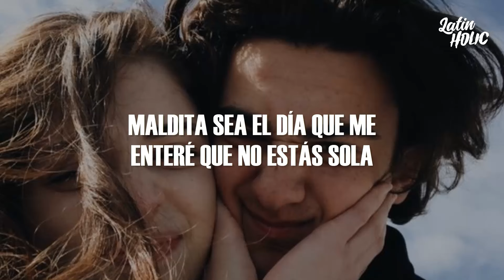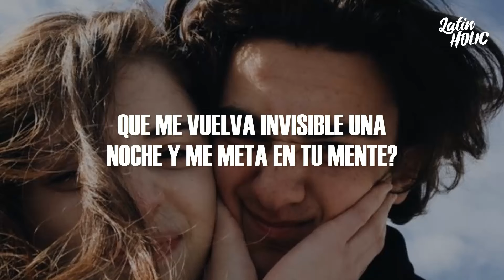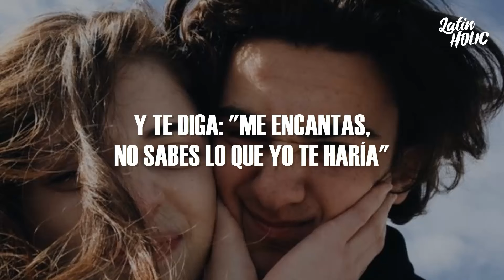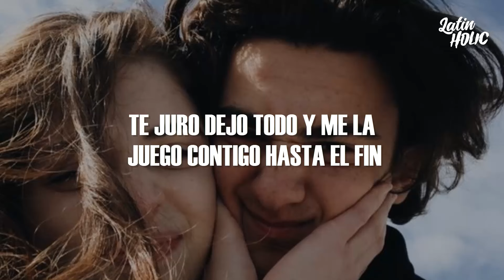Río Roma, Pepe Aguilar - ¿Será Prudente? (Letra)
📝 Letra/ Lyrics:
Maldita sea el día que me enteré
Que no estás sola
Envidia de la mala por esa persona
Que te miró antes que yo
Que se acercó antes que yo

Bendita seas, eres ajena pero eres una diosa
Porque te veo y te imagino de mi esposa
Más no te suelta ese bribón
Y así de lejos yo te canto esta canción

¿Será prudente?
Que me vuelva invisible una noche
Y me meta en tu mente
Y te diga "Me encantas, no sabes lo que yo te haría"
Al oído cerquita, para que te derritas

¿Será prudente?
Que ya estando ahí en tu habitación
Te de un beso indecente
Y te siga besando despacio hasta tus rodillas
Luego subo a tu boca
Pa' ver cómo respiras

¿Será prudente?
Si me dices que sí
Te juro dejo todo
Y me la juego contigo hasta el fin

¿Será prudente?

¿Será prudente?

¿Será prudente?
Y si me dices que sí

Yo por ti dejo todo
Y te lo juro, me la juego contigo hasta el fin

Te lo juro

RíoRoma PepeAguilar #¿SeráPrudente?